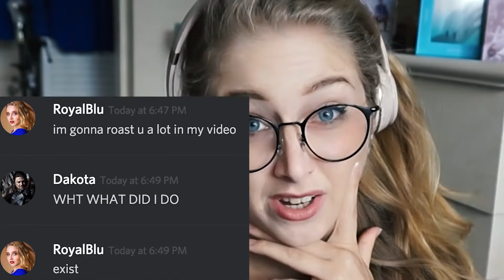WATCHING MUSE WITHOUT NIGHTWALK (FOR ONCE)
I'm tryna be done with my hiatus now so give me ideas of things to do/react to pls. thx.

also note: reactions are cut due to copyright. i know a lot of ppl get on our cases about ""tALkinG tHrOuGH tHe sOnG!!" i have to CUT ALL MY SILENT LISTENING FOR COPYRIGHT. THX.

LiveAF: @royalblu